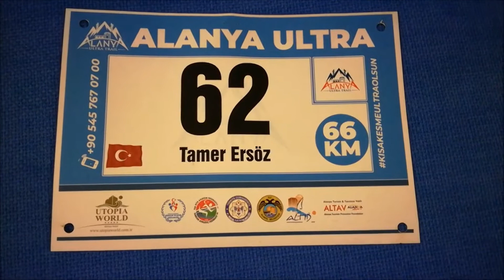ALANYA ULTRA TRAİL 66 KM YARIŞI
24 Mart 2018 Cumartesi koşulan Alanya Ultra Trail 66 kilometre yarışına bende katıldım.Koşuyu 10 saat 5 dakikada tamamladık.3300 metre yükseklik kazanımı olan yarışta genel sıralamada 19.cu yaş kategorisinde 2.nci olduk.Koşuya ilgi yoğundu.66 km lik parkur yoğun yağış ve fırtına sebebiyle kısaltılarak 61 km koşuldu.Çok dik çıkışları olan parkurda inanılmaz zor patika parkurları mevcuttu.